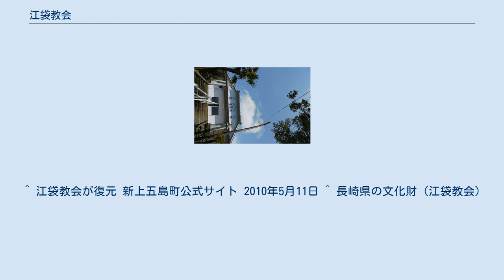江袋教会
江袋教会 江袋教会（えぶくろきょうかい）は、長崎県南松浦郡新上五島町曽根郷にあるカトリック教会。
 五島列島の中通島北部に位置する。
 1882年（明治15年）にパリ外国宣教会のブレル神父の指導の下に建設された、木造瓦葺き平屋建ての教会。
1948年（昭和23年）以降は約2km北にある仲知教会の巡回教会となっているが、実際にミサ等に使用されている木造教会では国内最古のものだった。
 2007年（平成19年）2月12日、漏電が原因と見られる火災のため全焼。
カトリック長崎大司教区は調査・検討の結果、焼け残った一部の建材をそのまま利用して元の位置に復元することを決定、教会内外で募金活動を始めた。
また、新上五島町は町の有形文化財に指定し、町と長崎県も復元費用を予算に計上した。
こうして準備調査の後、2008年6月に復元工事が始まり、2010年3月に修復は完了して2010年5月9日、髙見三明・カトリック長崎大司教司式により落成記念ミサ・落成式が行われた。
2010年9月10日に長崎県指定文化財指定となった。
 〒857-4602 長崎県南松浦郡新上五島町曽根郷195-2 ^ 迫害を逃れて海を渡った。
長崎・五島、潜伏キリシタン移民の子孫が語り継ぐ差別、戦争、信仰の記憶 ^ 長崎市の大浦天主堂（1864年）や五島市の旧五輪教会（1881年）の方が建築年は古いが、どちらも新聖堂が隣接して建てられたため、現在はミサは行われていない。